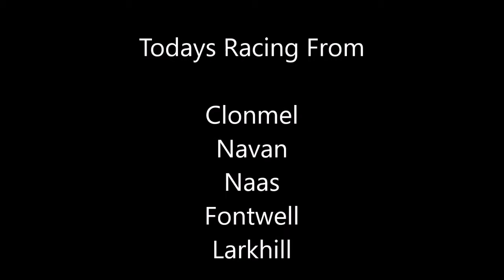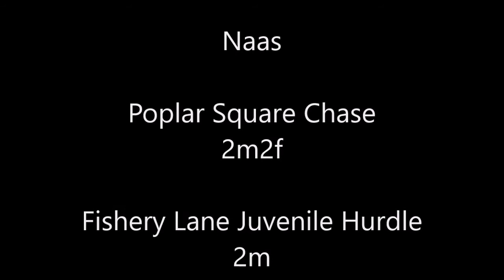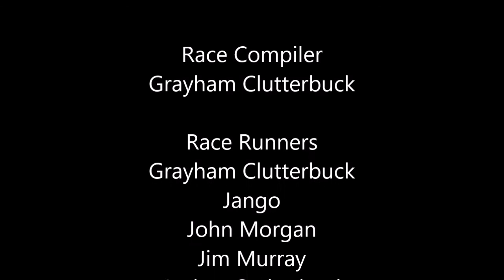NH intro week 5 day 3